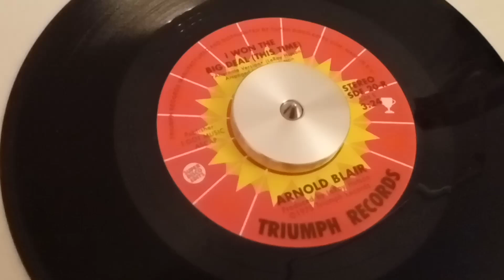Triumph Records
I won this big deal this time

Arnold Blair